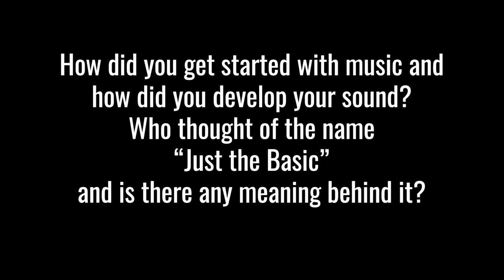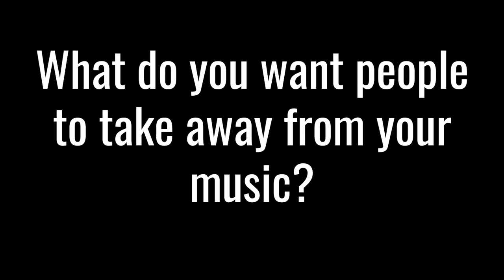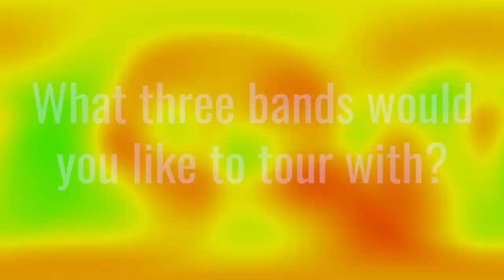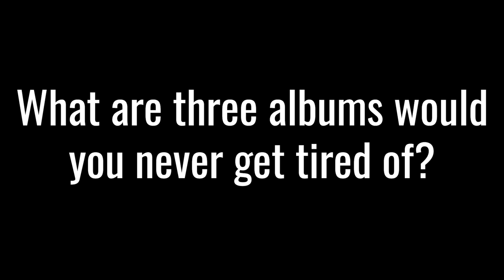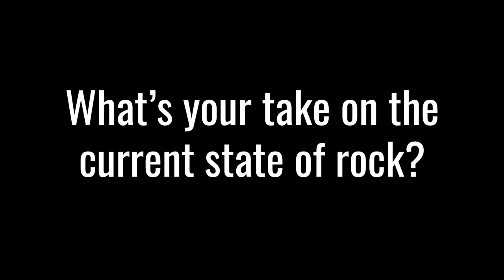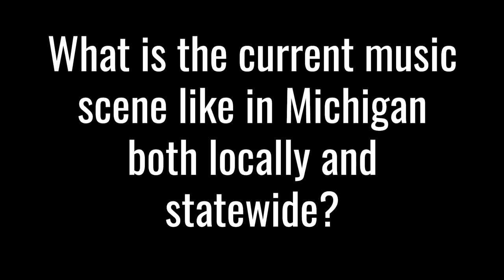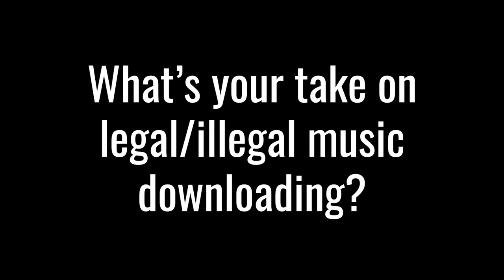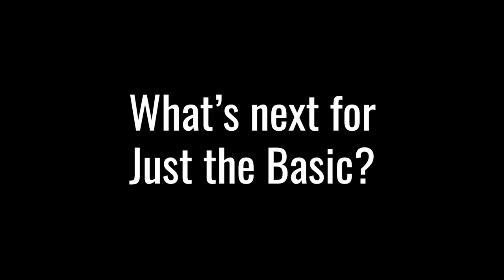-Interview- Just the Basic (11/27/19)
New interview from Detroit, MI based Post Hardcore/Rock band Just the Basic!